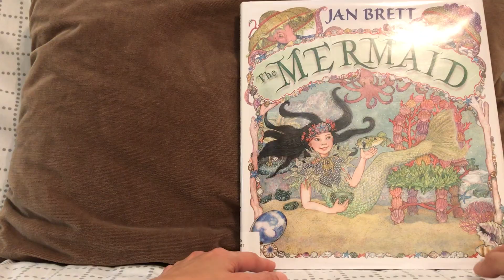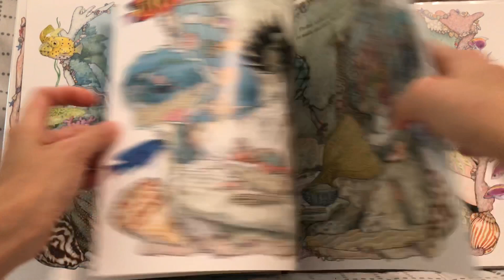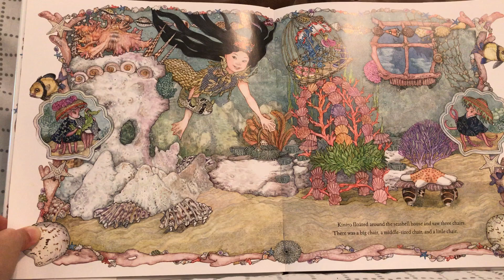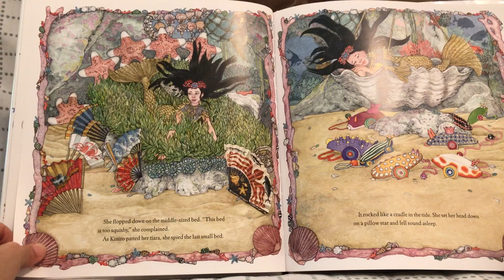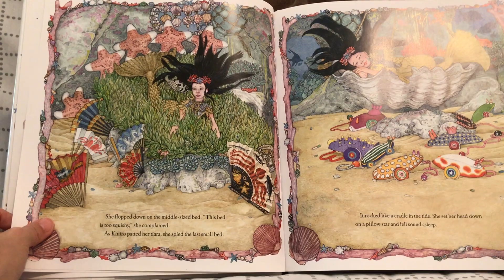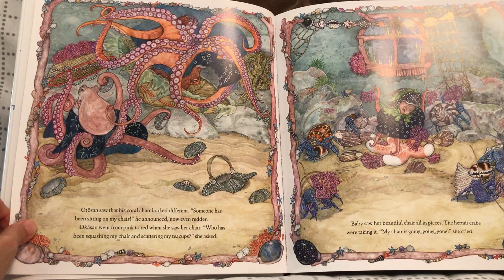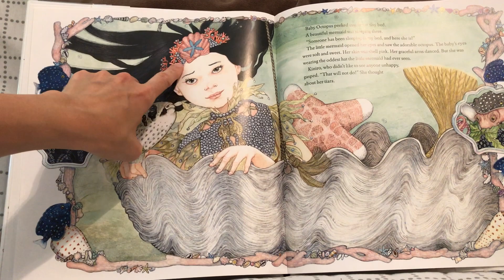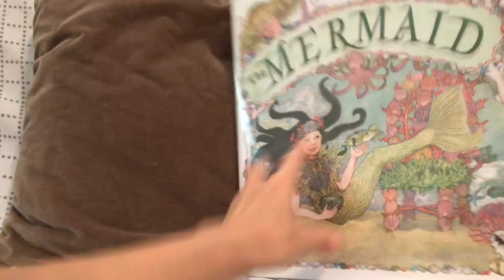The Mermaid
作者：Jan Brett
插畫家：Jan Brett
種類：精裝薄頁繪本
適讀年齡：4-8歲
相關書籍：無
主題/關鍵字：海洋生物、海底世界、美人魚、章魚、日文、翻轉童話、知恩圖報

心得+故事大意：這是一本與人魚、海底世界有關的繪本，也是個翻轉童話。作者Jan Brett受到美麗的沖繩海岸啟發，因而將金髮女孩與三隻熊的故事作改編，創作了《The Mermaid》。故事中除了加入海洋元素，還有些許日文(Kiniro、Okasan、)，接下來簡單介紹一下故事大意。

深海裡，章魚一家決定在吃早餐前去游游水，出門前媽媽給章魚寶寶戴上新帽子(一隻魟)，不過她非常不喜歡這頂帽子。出門沒多久一隻美人魚(Kiniro)和好友膨膨(Puffy)不請自來，跑到章魚家吃了他們的早飯、坐了他們的椅子，還睡了他們的床。章魚一家三口游水回來發現不速之客後非常不高興，膨膨為了保護朋友Kiniro，脹大身軀(原來他是隻河豚)，擊退章魚。雖然人魚和膨膨吃了章魚寶寶的早飯、坐壞了她的椅子、睡了她的床，甚至還嘲笑戴著奇怪帽子的她，不過貼心Kiniro最後將自己心愛的皇冠留給了章魚寶寶，讓原本不開心的寶寶感到幸福洋溢呢！

作者巧妙的將海底的一切與金髮與孩和三隻熊的故事結構結合起來，雖然內容大意不變，不過卻有許多有趣的細節，比如金髮女孩成了黑髮人魚、三隻熊變做三隻章魚、早餐碗成了貝殼、椅子和床則是由海草、貝類、珊瑚和海星等海底生物所組合而成，十分有趣。除了故事好玩，插圖中的細節也值得細細品味，書中的每頁插畫都色彩豐富、筆法細膩，非常吸睛。
早妹一直很喜歡人魚主題的故事，因此阿母只看封面就將《The Mermaid》帶回家，沒想到意外發現翻轉童話，這無疑是三隻熊和金髮女孩的日系海洋版。我們原本就很愛三隻熊的故事，因此共讀後非常喜歡這本繪本，推薦給大家！！